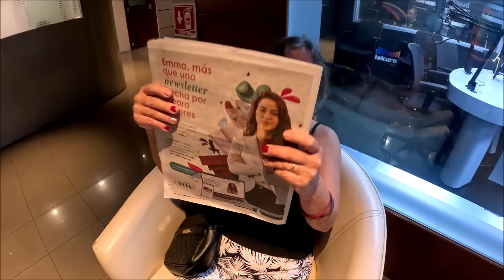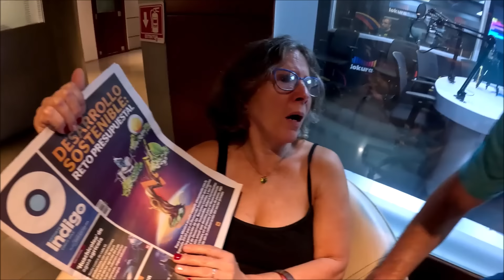Entrevistan a mi mamá en un Noticiero de México por primera vez y dijo ESTO.